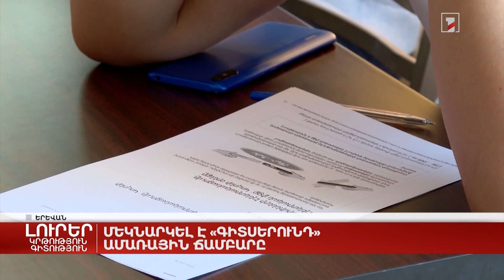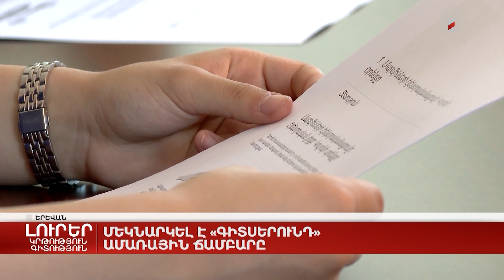Մեկնարկել է «Գիտսերունդ» ամառային ճամբարը